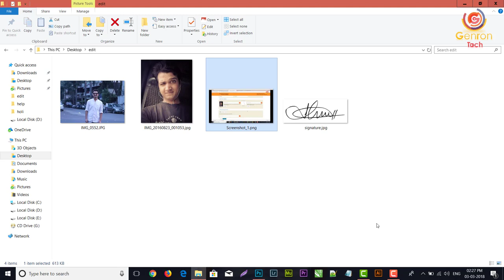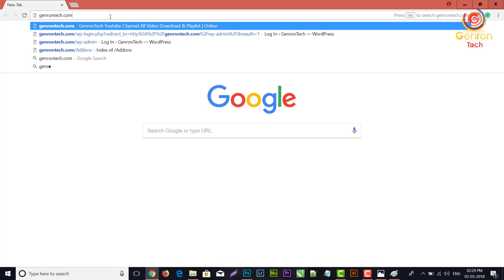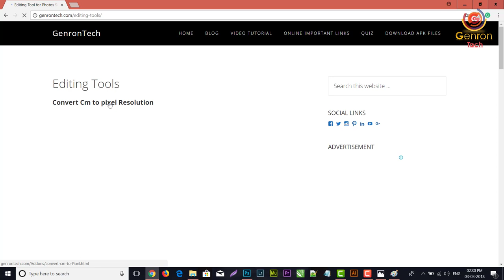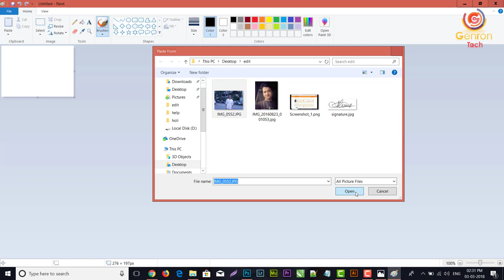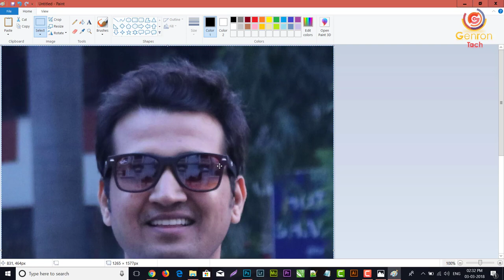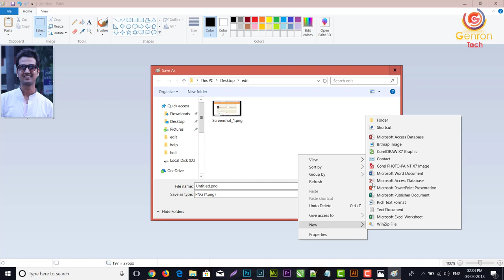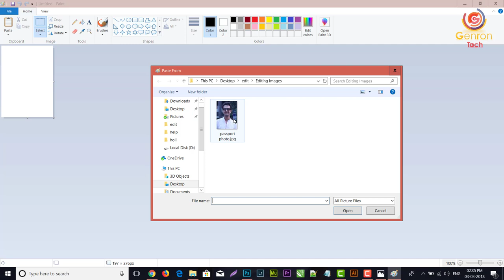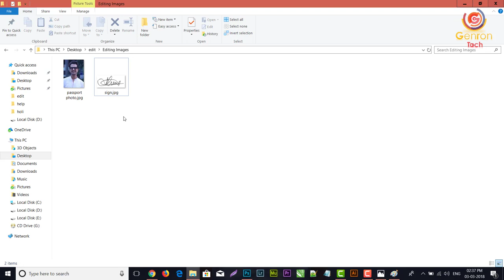How to Resize Photo to upload for Pan Card Online | Photo Resize for School/College/Gov Website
How to Resize Photo to upload for Pan Card Online | Image Resize for School/College/Gov Website

Learn to resize your Photo/Signature Images to upload in School, College, Gov Website. Upload Images to Pan Card Online - Resize Image for Pan Card - Resize Signature for Pan card

1. Canon 80D Body
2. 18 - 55 STM Lens
3. Boya BY M1 Lavalier Microphone
4. Yunteng VCT 880 Tripod
5. Asus ROG Laptop
6. Logitech USB Headset H330
7. Logitech B100 Mouse
8. Storage External HDD

!!@@@@@@@@  Genron Technologies  @@@@@@@@!!

A one-stop channel for all the latest Updates & Information about Tech. Anything and Everything from the world of Technology is right here at Genron Tech.

Regards,
Suniel Malviya,
Genron Tech